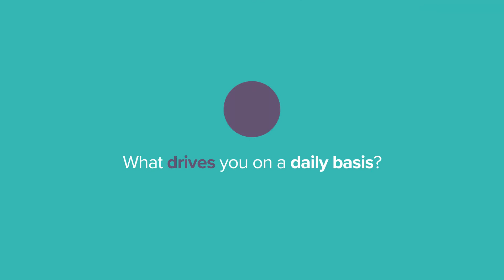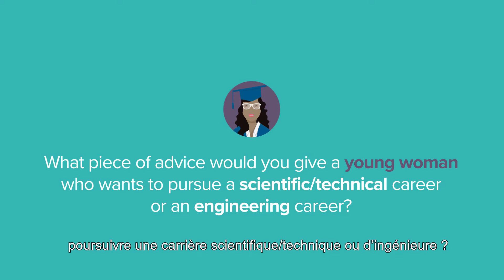MeetOurWomen - Episode 8: Mai Phuong Do, Managing Director at Axens Operations Center in Malaysia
Meet our women! Find out what led them to choose an engineering career and what they like most about their job. Discover how women at Axens empower and support each other because together... they can reach more!
This episode features Mai Phuong Do, Managing Director at Axens  Regional Operations Center in Malaysia